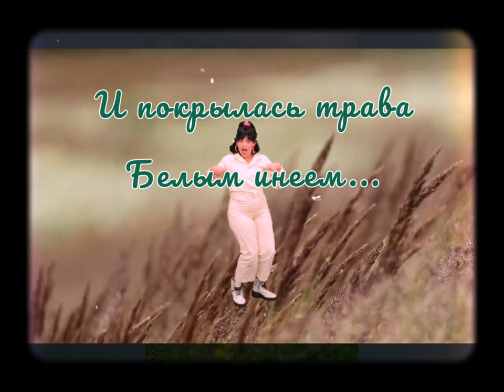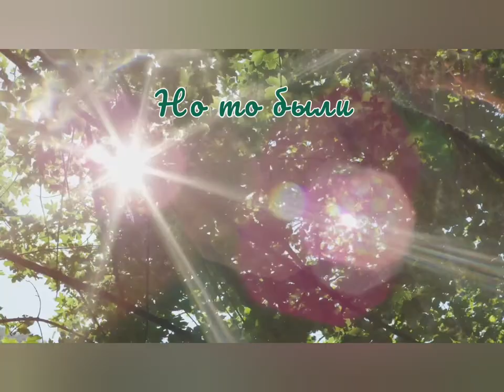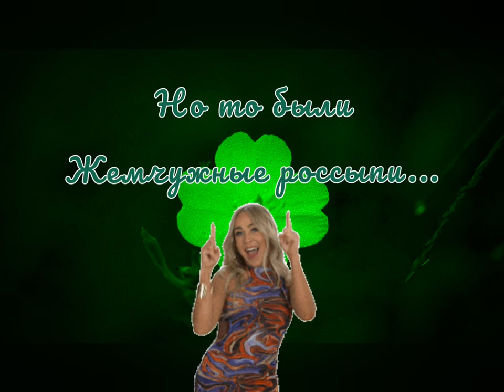Зеленела трава - Музыка Виктора Хоборова, слова Стеллы Нолевской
(Demoversia)